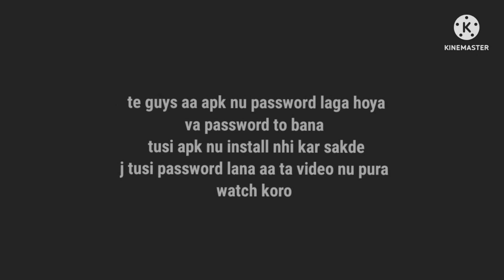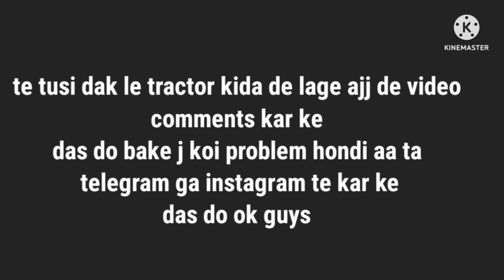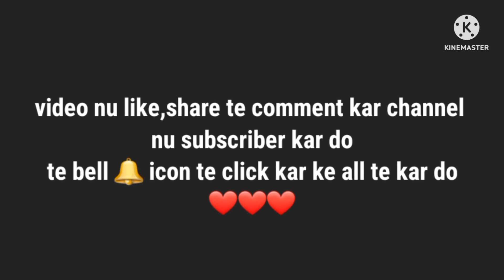farming Simulator 20 ( fs 20 ) all indian tractor 😜 Modpack only 800mb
2gb ram te 3gb ram lay modpack 👆

3gb ram te 4gb ram lay modpack

6gb ram te 8gb ram lay modpack

modpack credits -- computer devices tech

baground music 🎶 create by -- RM MUSIC studio
punjabi music create by - YOUNG BLOOD

This is a very nice moment for our channel that we have got eight hundred subscribers. we hope that we will get up to the huge target of 10K subscribers soon but all this is possible only if you all co-operate with us so please subscribing so please please and please subscribe and keep subscribe our channel till we get up to our mark and we will also bring many mods and add many other modifications to the mods to get you all grateful and we will give the links on certain targets and you all could download the mods and evening to everyone we know that you all are waenjoy.Good iting for the compressed version of the Mod pack which was disclose to you to be there soon. today we are in order to tell you what we are thinking about the schedule of the next Mod pack which will be the compressed version of the same Mod package used for 700 subscribers. but as you all are expecting it will be the compressed version of the same Mod pack. but there are many obstacles which Aaj hindering us from making this because there are various softwares in order to compress the file but it is really nearly impossible how to compress a huge file into just 900 MB something you would expect this is the purpose of making this video